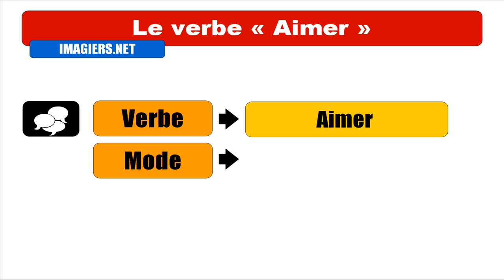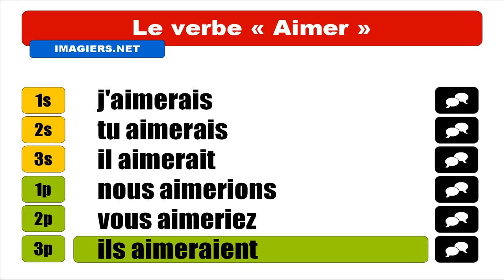FRENCH VERB CONJUGATION = Aimer = Conditionnel Présent